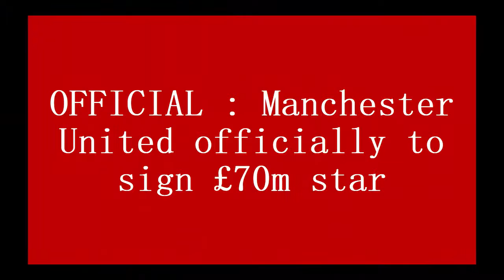OFFICIAL : Manchester United officially to sign £70m star